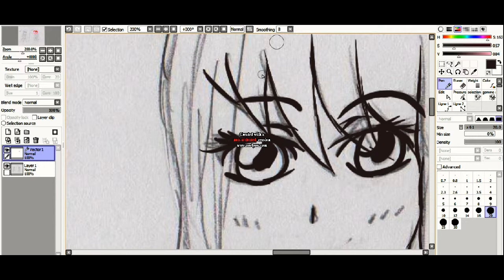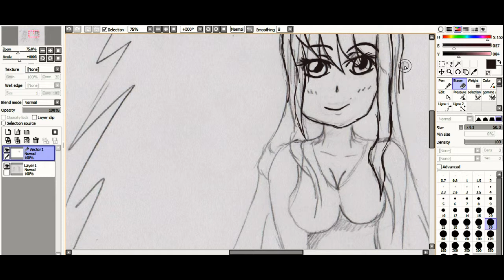Début Speed Paint ^u^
Voici un début d'un speed Pain que je ne ferait pas devant vos yeux ^.^ j'en poste une partie.